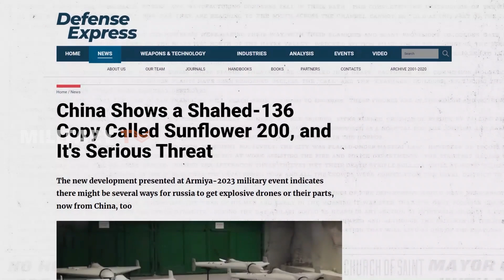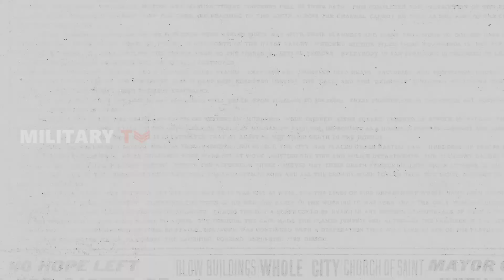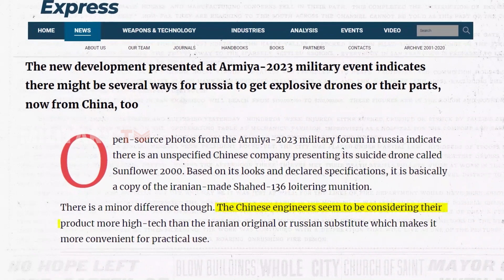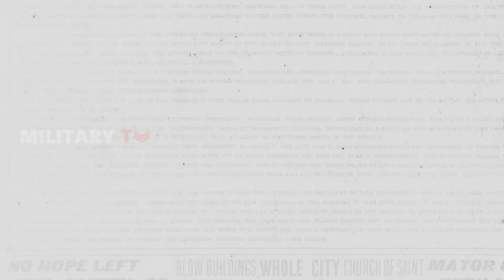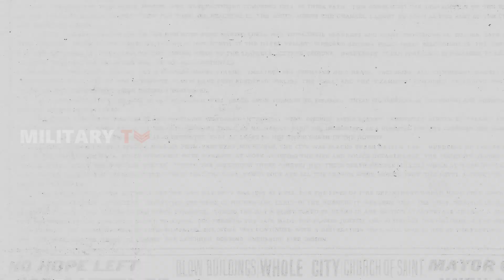China replicates Iran's 'Shahed 136' Kamikaze Drone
China is known for its tendency to duplicate innovations made by others. Pictures of what seems to be a drone weapon closely resembling Iran's Shahed 136 have surfaced on social media, leading to extensive discussions about where it might be headed. According to Defense Express, China seems to have crafted its own iteration of Iran's renowned HESA Shahed 136 drone, known as the "Sunflower 200". This drone is purportedly of exceptional quality and bears a striking resemblance to the original Iranian model. Its debut at China's Army-2023 exhibition has sparked worries about the spread of such drone technology.